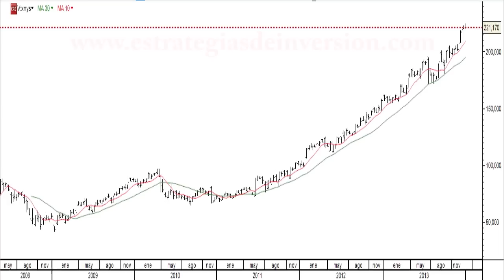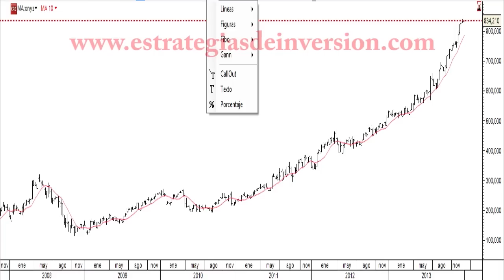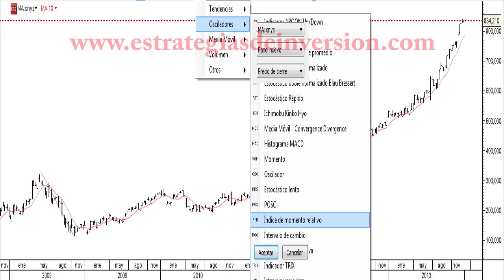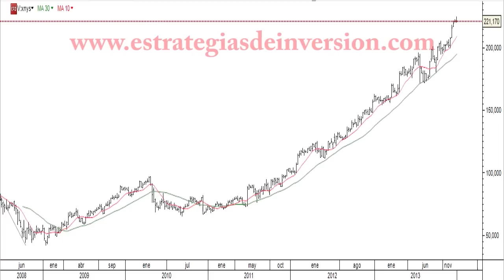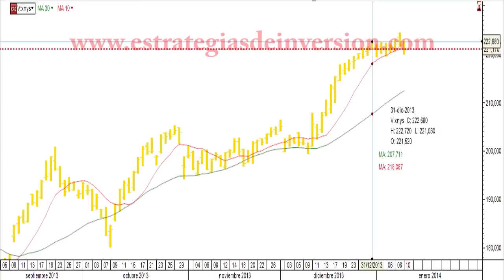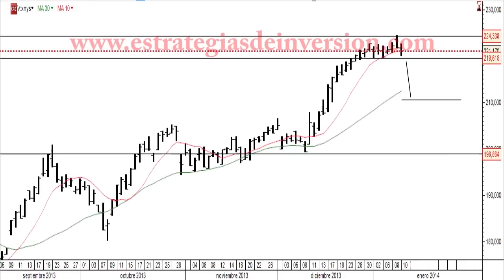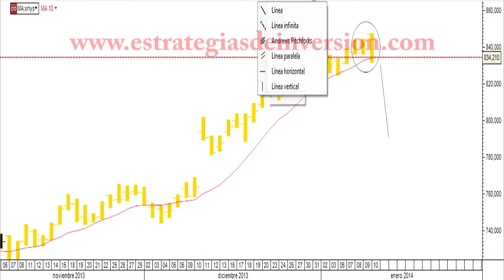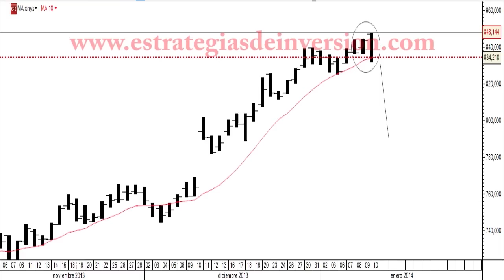Trading de Visa y Mastercard por Rubén Ullúa en Estrategiastv (13.01.14)